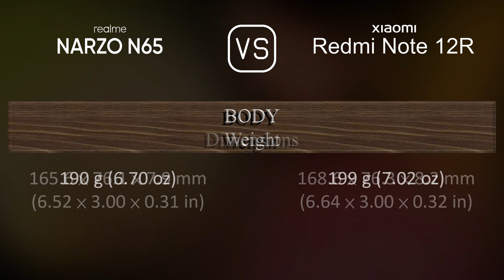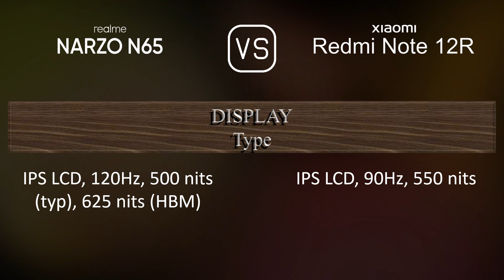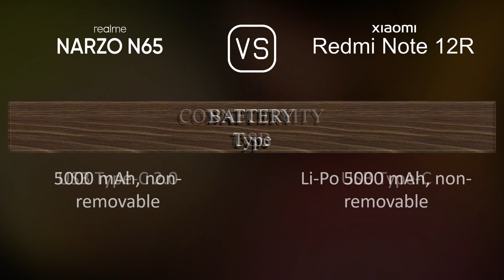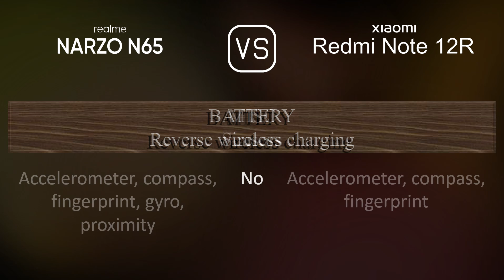Realme Narzo N65 vs. Xiaomi Redmi Note 12R: A Comparison of Specifications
This video overviews the Realme Narzo N65 and the Xiaomi Redmi Note 12R in a parallel comparison of specifications.

00:33 LAUNCH
00:41 NETWORK
00:44 BUILD MATERIALS
00:55 BODY
01:09 DISPLAY
01:20 PLATFORM
01:34 STORAGE
01:45 MAIN CAMERA
01:59 SELFIE CAMERA
02:10 SOUND
02:21 CONNECTIVITY
02:46 BATTERY
03:03 MISC